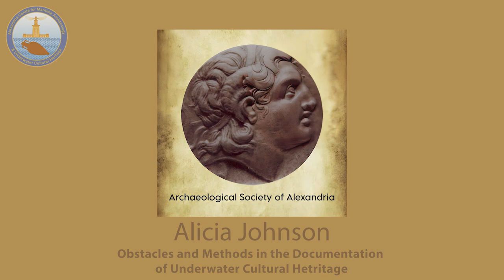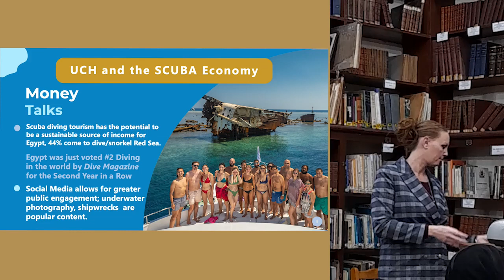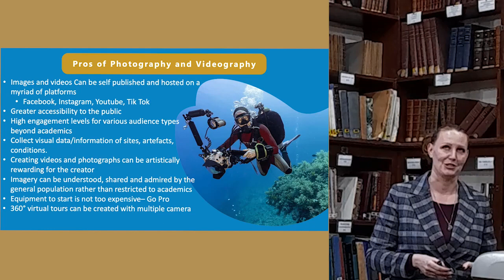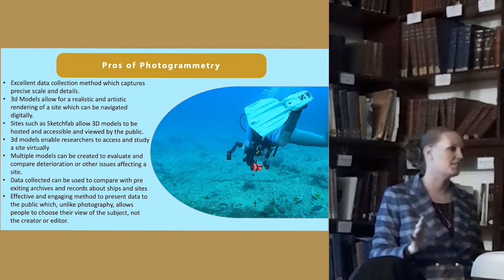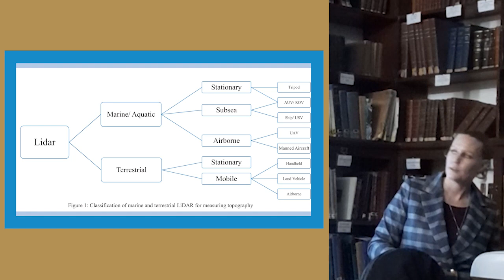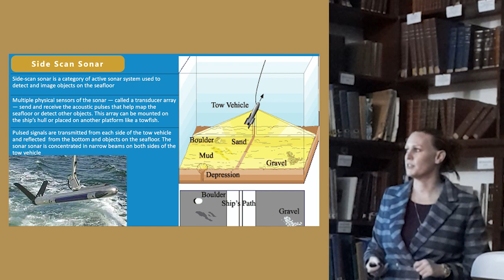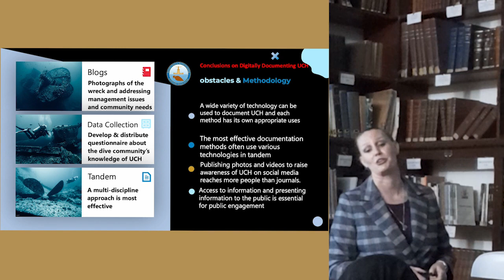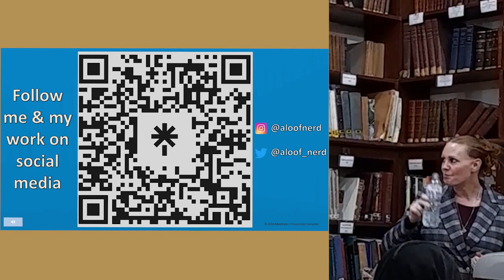Obstacles and Methods in the Documentation of Underwater Cultural Heritage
Maritime Archeologist, Alicia Johnson, discusses methods, techniques and challenges in documenting  maritime archaeology.  Hosted by the Alexandria Society for Underwater Cultural Heritage in March 2023.